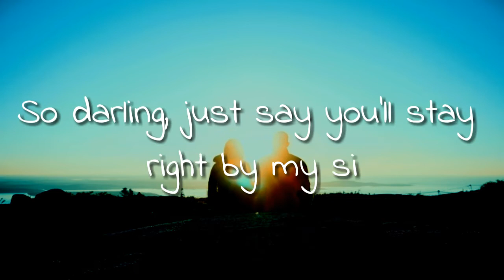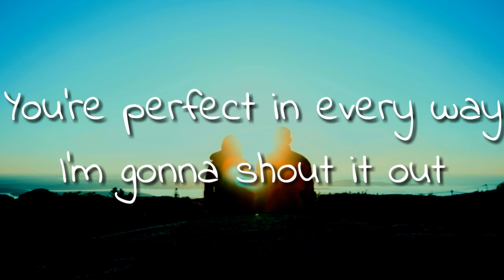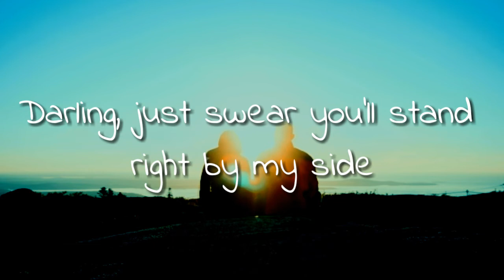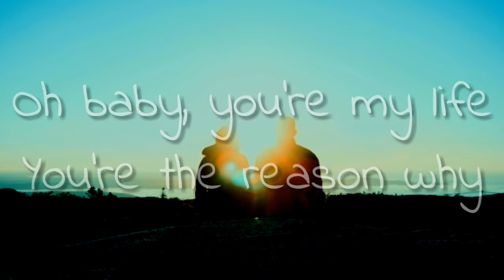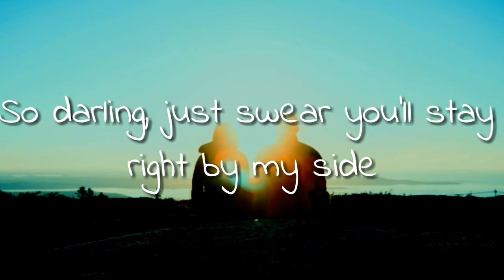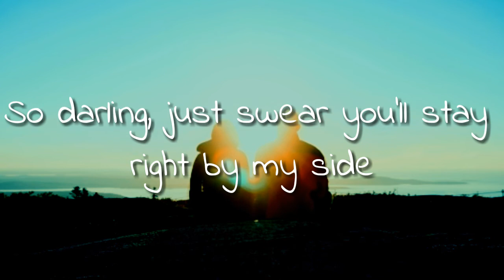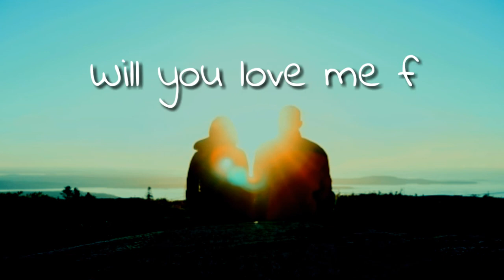CHRISTINA PERRI FEAT. ED SHEERAN- BE MY FOREVER (LYRIC VIDEO)